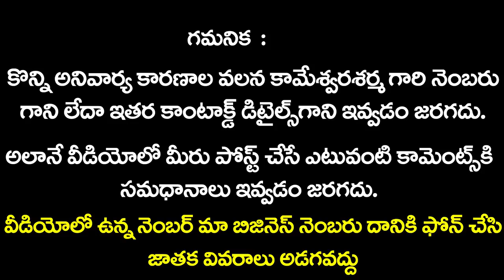Vruchika Rasi Phalalu July 2019 | Sunrise Tv Telugu